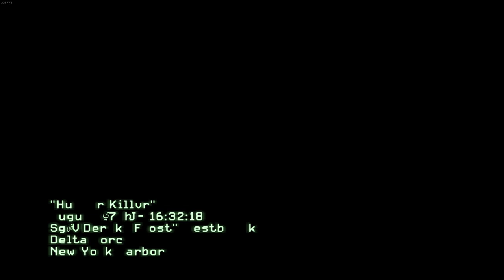Call of Duty: Modern Warfare 3 | Hunter Killer - 2nd | 60FPS | No Commentary | 2022